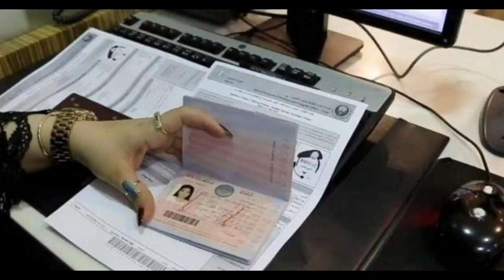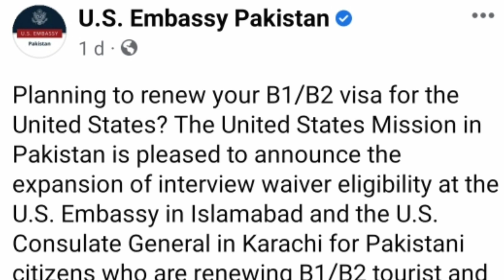New Visa statement from US embassy pakistan | No Interview for renewal visa in pakistan